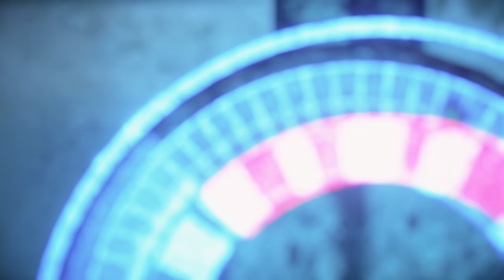HORIZON FORBIDDEN WEST ENDING Gameplay Walkthrough Part 20 (PS5 4K 60fps)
Horizon Forbidden West Ending Gameplay Walkthrough Part 20 - Horizon Forbidden West PS5 4K Performance Mode from Beginning to Ending. Mission 1 Intro Opening Sequence of Horizon Forbidden 2022 featuring Performance PlayStation 5 Gameplay, Full Story Campaign Review also playable on PS4 and PS4 Pro. Single Player Campaign Story beginning to End
Thanks to PlayStation for the Review Code (Playing in Performance Mode)
Join Aloy as she braves the Forbidden West - a majestic but dangerous frontier that conceals mysterious new threats. Explore distant lands, fight bigger and more awe-inspiring machines, and encounter astonishing new tribes as you return to the far-future, post-apocalyptic world of Horizon. The land is dying. Vicious storms and an unstoppable blight ravage the scattered remnants of humanity, while fearsome new machines prowl their borders. Life on Earth is hurtling towards another extinction, and no one knows why. It's up to Aloy to uncover the secrets behind these threats and restore order and balance to the world. Along the way, she must reunite with old friends, forge alliances with warring new factions and unravel the legacy of the ancient past - all the while trying to stay one step ahead of a seemingly undefeatable new enemy. Pre-order to receive these digital bonuses*: Nora Legacy outfit Nora Legacy Spear *Account for PlayStationNetwork, and internet connection required for code redemption.